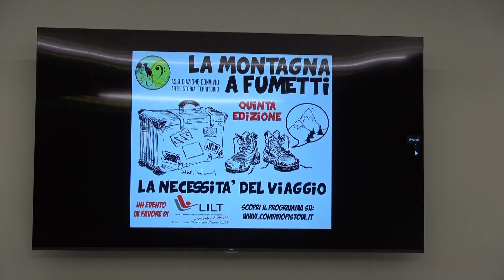Cultura e solidarietà